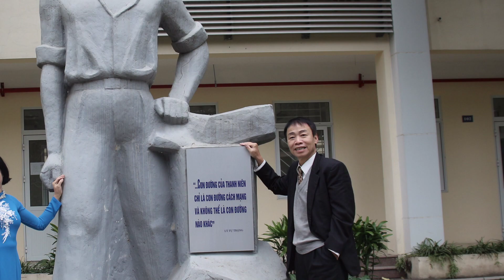THỜI SINH VIÊN - LỚP TOÁN KT - 82